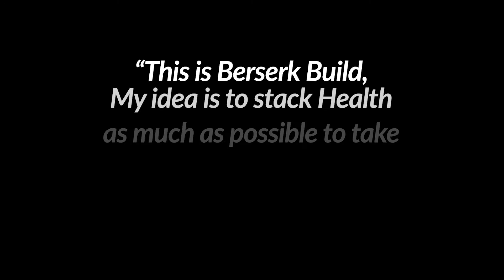The Division 2 | BEST BERSERK RAID BUILD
This is my Berserk PVE RAID BUILD.